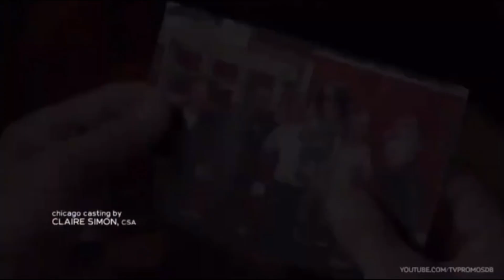One Chicago Promos ~ Episodes 4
{HD + Headphones if possible}

I'm so excited for next week !! ❤️💙🧡